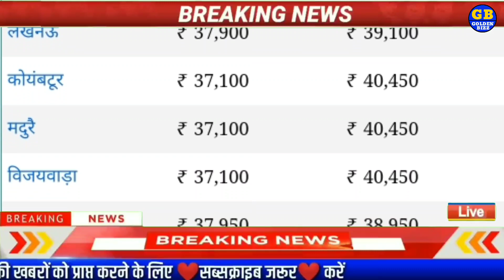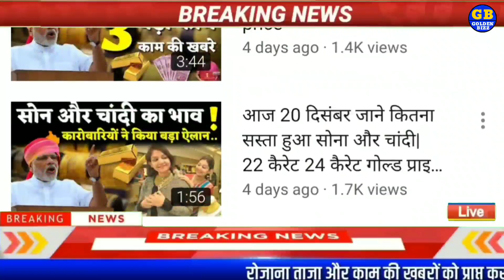आज सोने और चांदी का ताजा भाव Today's Gold silver price Golden Bizz